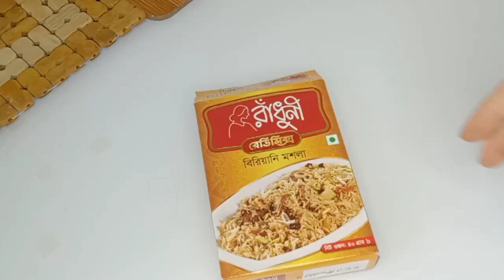রাঁধুনী রেডিমিক্স বিরিয়ানির মসলা দিয়ে বিফ বিরিয়ানি||গরুর মাংসের বিরিয়ানি||Beef Biryani.